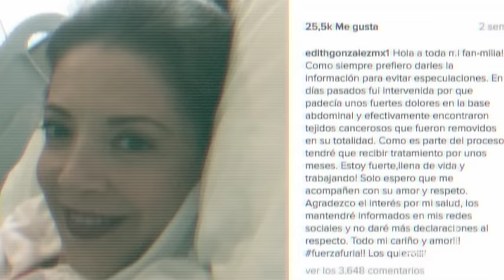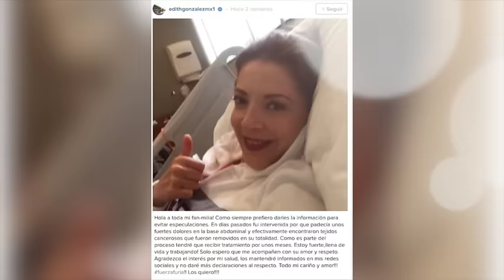Edith González CAMBIA DE LOOK tras lucha contra el CÁNCER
Edith González presume nuevo look tras enfrentar el cáncer
Edith González se corta el cabello por el cáncer
Edith González reaparece con nuevo look